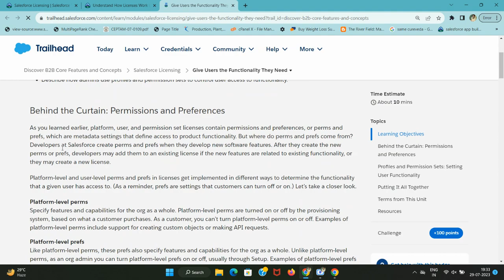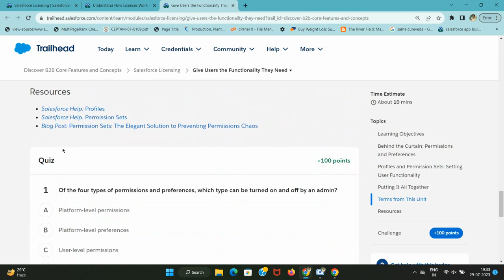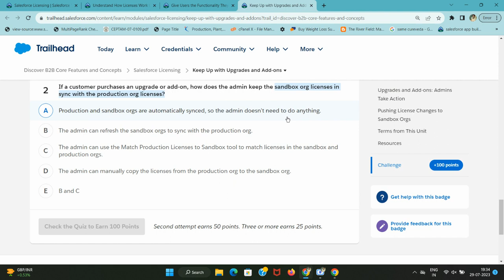Salesforce Licensing | Salesforce Trailhead Module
Understand How Licenses Work, Give Users the Functionality They Need, Keep Up with Upgrades and Add-ons